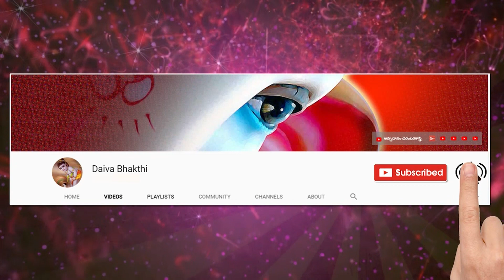ఇటువంటి వారిని మనం ఆశీర్వదించాలి || మీరూ ఒకసారి వినండి || సంస్కృతం మధురమైన భాష @DaivaBhakthi​